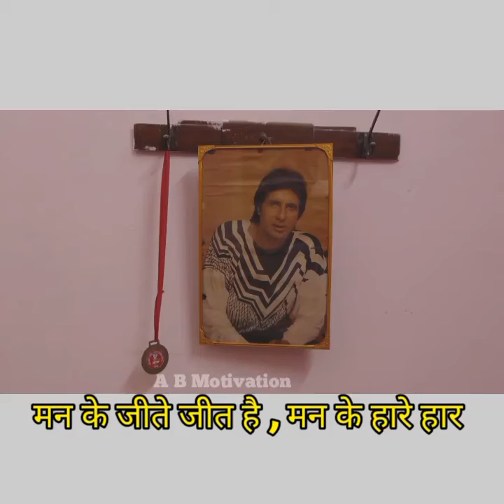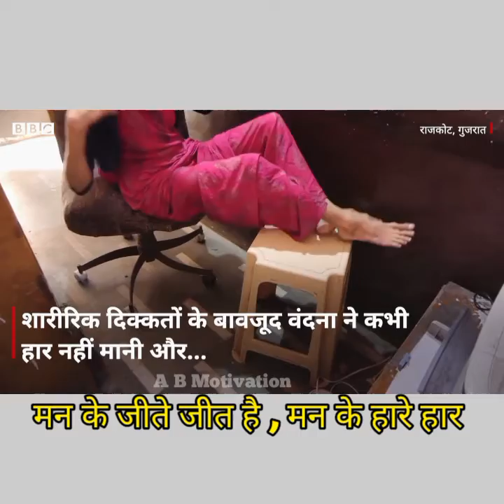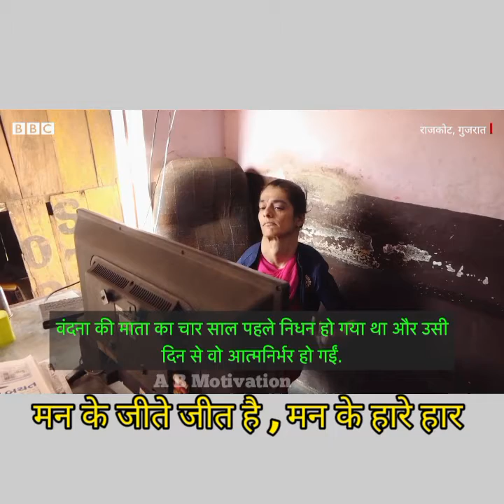एक बीमार लड़की की inspirational कहानी/motivational story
hardwork always pays off 💯
akele chalna seekh liya h
best motivational/attitude status
tu mere hath ka choda hua parinda h
mujhe pata h teri udan kahan tak h

killer attitude WhatsApp status best motivational short by Khansir

ias power/ias motivation/revenge/transformation /attitude

motivational
motivational short
motivational short video
motivational short videos
motivational quotes
motivational quotes hindi
motivational speeches

motivational speeches hindi
motivational status

motivational stories
motivation
ias motivation
ias motivational status
best motivational status
hindi motivational short
hindi motivational videos
hindi motivational guide
hindi motivational quotes
hindi motivational WhatsApp status
motivational WhatsApp status
ias motivational WhatsApp status
stenographer course
don't understand me
boys killer attitude WhatsApp status 2022
don't mess with boys
stenographer course
telugu motivational
Tamil motivational
kannad motivational
south Indian motivational
don't judge a book by it's cover
mehnat status
psl short
ias power status
power of ias status
IPS revenge status
boy transformation
IPS attitude status
tamil status
telugu status
Allen
kota
kotafactory
khansir
malayalam motivation

ias royal entry

study motivation sigma rule

mahesh babu
motivational poetry
boy transformation after rejection
attitude status
attitude boy status
transformation status
boy attitude status
boys attitude
boys transformation status
success attitude status
rejection motivation
boys transformation after girl rejection
boys attitude status
rejection WhatsApp status
status
mony staus
Cash status
paesa status
daulat shayri
bad boy status
IND vs china
hindi motivational videos
hindi facts